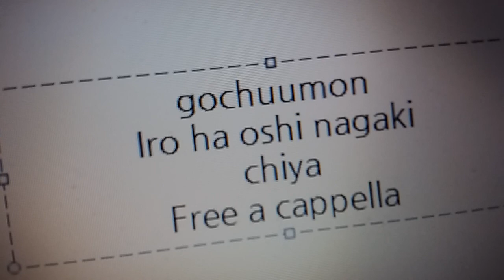ご注文はうさぎですか？キャラクターソング3 - 色葉おしながき - 千夜 Free a cappella フリーアカペラ